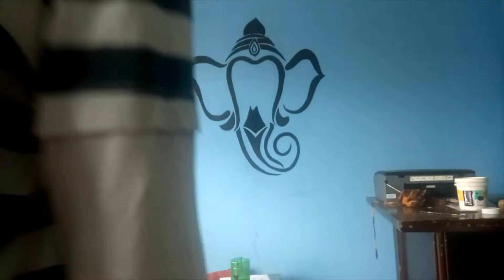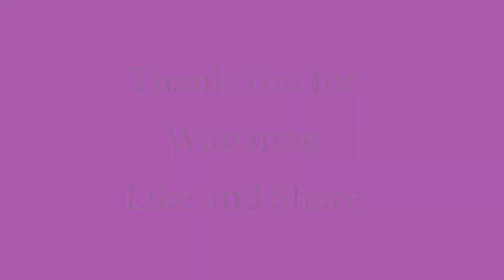Shree Ganesh Wall Painting By Rajan Thapa Magar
Rajan Thapa Magar is a great struggling artist with great skills. He have been in this field since his childhood. Namaste Saathi aims to provide working platform to artist like him. He is great in wall painting, sketch, dancing and singing and much more.
He has completed four wall paintings of horse, music tone, joker and ganesh in our place and much more things are yet to come.
If you are interested in creating such great arts in your place you can remember us. It's not only doing his work it's also providing him platform and supporting him.